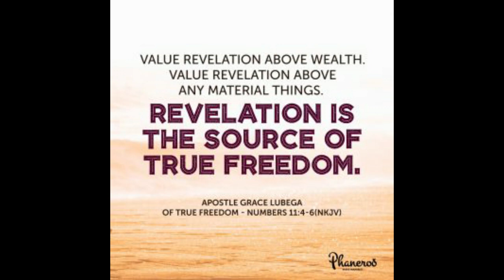True Maturity In the Voice Of The Message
Depth in scripture is not a qualification for spiritual maturity. What commends us as ministers is love. When you minister from the place of love, you minister the fullness of God because love is the total sum of the revelation of the person of God.

PRAYER: Father, your love has been shed abroad in my heart and is at work in my spirit. I demonstrate it as the distinctive mark of discipleship, for when we love, the world knows that we are your disciples. It is the wisdom of the prudent to know your way. You have said that I will hear a voice telling me, ‘this is the way, walk ye in it.’ Love is that way, the most excellent way. I walk in it every day. In Jesus’ name. Amen.